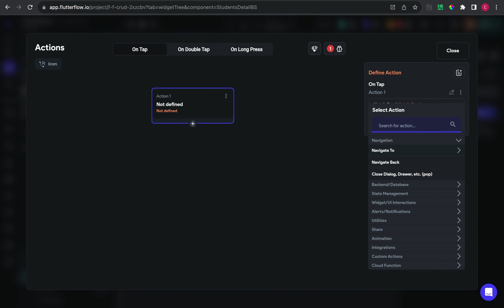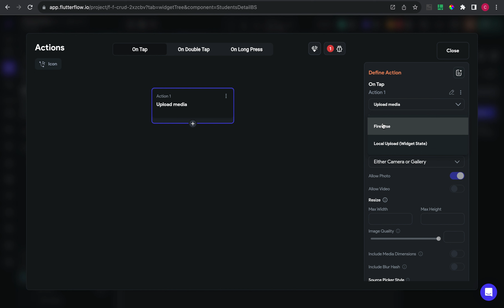Pt3 Flutterflow CRUD | Update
Hi Everyone, in this videos series I show how I do CRUD on flutterflow using firebase database.